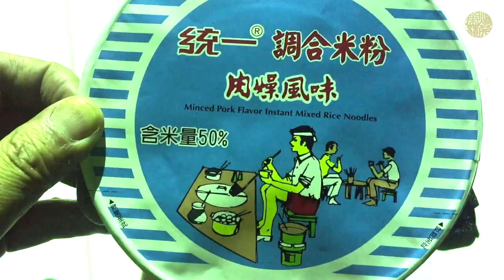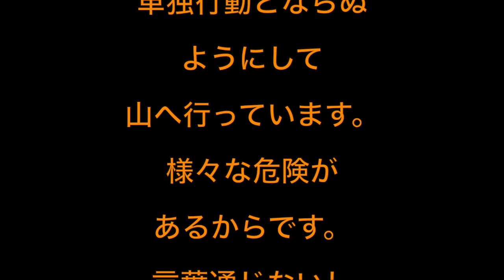タイワンオオクワガタ♀に遭遇【クワガタムシ】台湾北部2019年8月1日ライトトラップ街灯巡り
VIDEO DETA
いつも苦戦する場所でライトトラップ 。帰りにタイワンオオクワガタ♀に遭遇しました。その後が大変でした。
＊＊＊関連VIDEO＊＊＊
崩落した時の様子です。

iMovie
iPhone6 plus
SJCAM SJ5000X